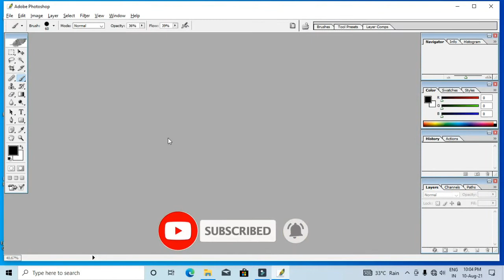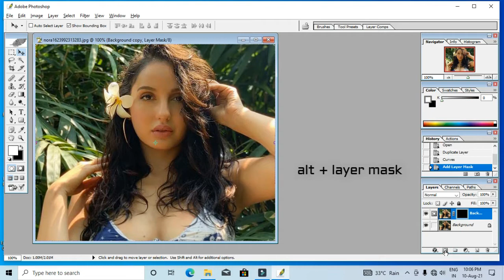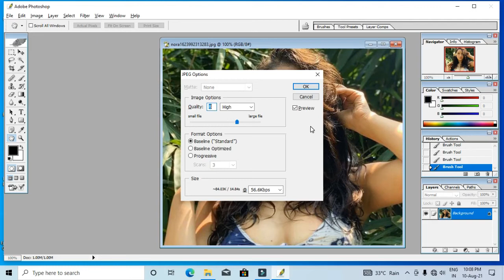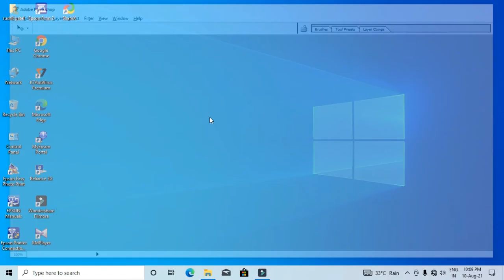Photo Face Cleaning Photoshop | Photoshop Main Photo Clean Kaise Kare